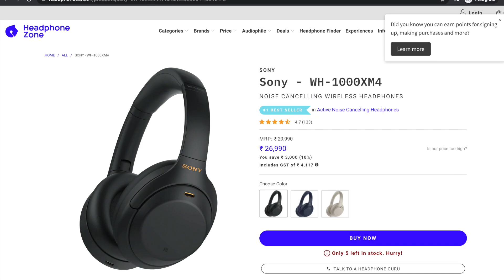Sony New ANC Earphones are better than Airpods Pro! 🔥